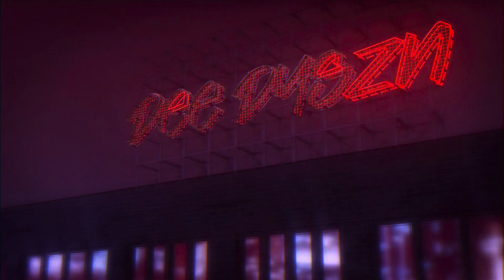Marvel Animation’s X-Men ‘97 | Episode 3 Review | Disney+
Mister Sinister joins the fold as he takes Jean & Cyclops baby.